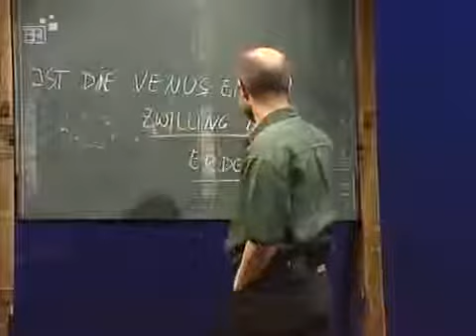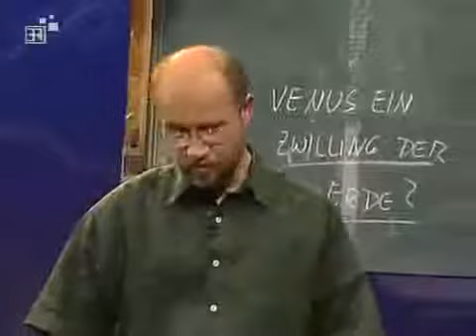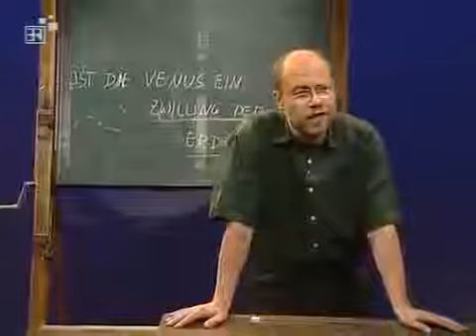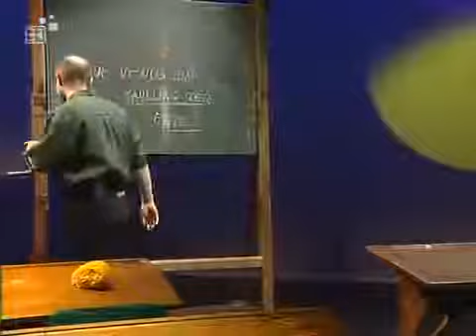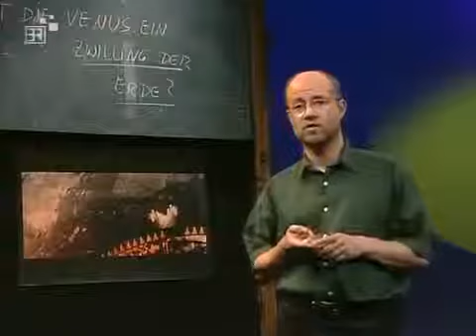Alpha Centauri - #024 Ist die Venus ein Zwilling der Erde?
Alpha Centauri -
mit Prof. Harald Lesch
Ton: Nikolai Schmidt
Bildtechnik: Bernhard Grübl
Lichttechnik: Dino Valent, Markus Schmidt
Kamera: Thomas Zach, Gerhard Baumann, Frank Jessenberger
Bildführung: Silvana Michaeles
Produktion: Katharina Zembsch
Redaktion: Georg Scheller
Leitung: Werner Reuß